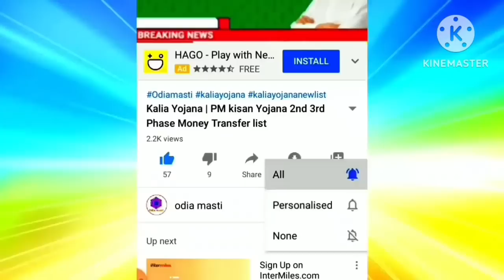today morning news odisha | 30 July | heavy to heavy rain in odisha pm Kisan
Topic cover:-
1. Kalia yojana 7th instalment date
2. E mudra loan
3. groww app quora
4. Kalia yojana
5. Pm kisan
6. Kalia yojana money transfer date
7. today morning news
8. groww app